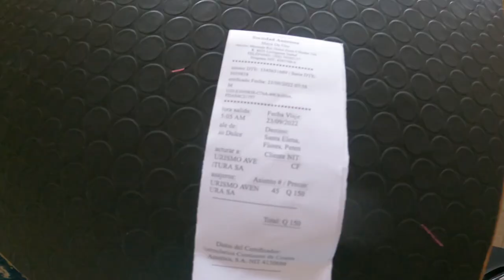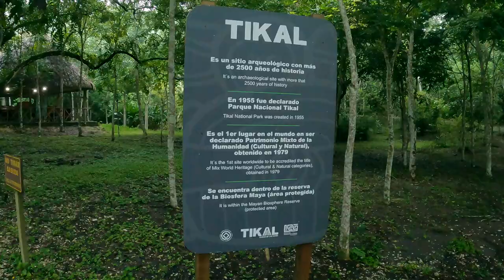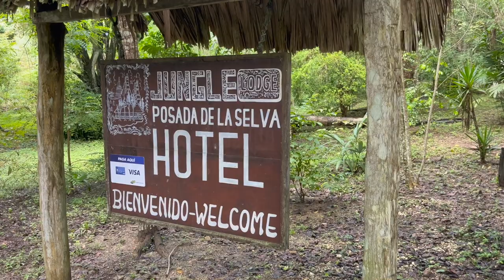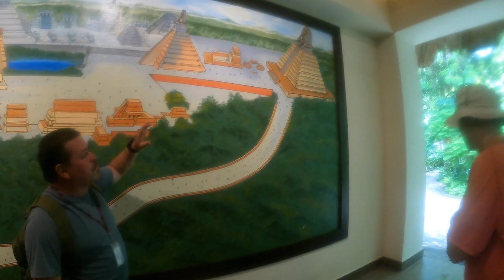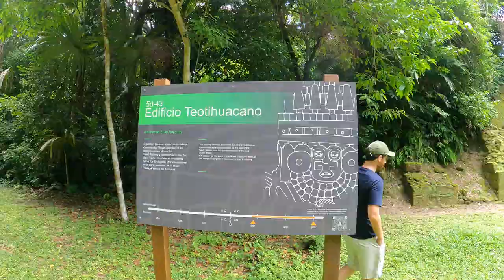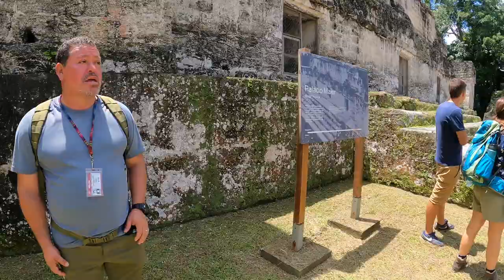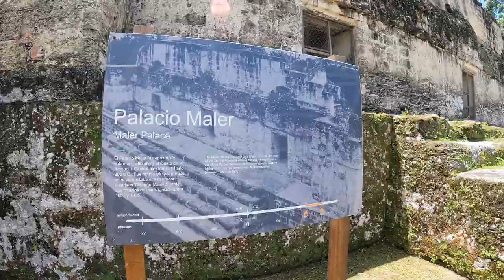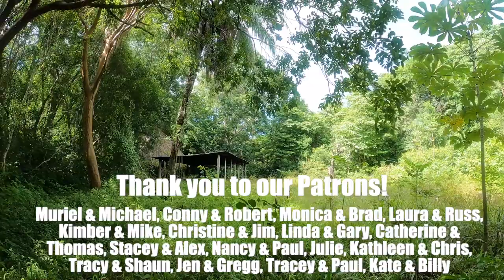214: Discovering Tikal & Flores, Guatemala; Leopard 44 Catamaran Sailboat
Discovering Tikal and Flores is a MUST when you are in Guatemala. Tikal is a UNESCO Heritage site and is located in the jungle in Northern Guatemala. Spend a minimum of two nights in the park and enjoy early morning walks among the ancient ruins with the sounds of the jungle piercing the silence; in the afternoon, follow the barks of the howler monkeys as they ensure their adversaries know which trees are off limits.

Before or after visiting Tikal, stay the night in Flores and enjoy this European-esque island village. It's a quaint place with cobble stoned streets and incredible views of the water. It's a place to slow down and soak in the beauty of the environment.

BECOME ONE OF OUR PATREONS!
It would be an honor and pleasure to deepen our relationship with you as a Patron.  Please click on the following link to see how: